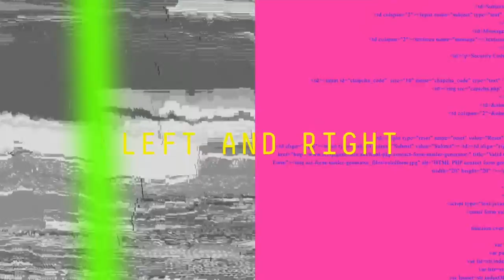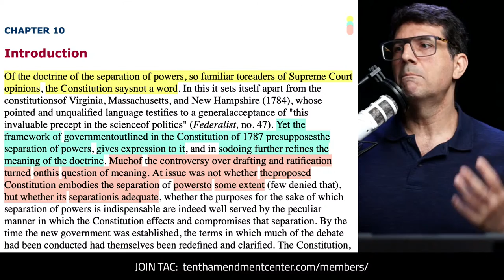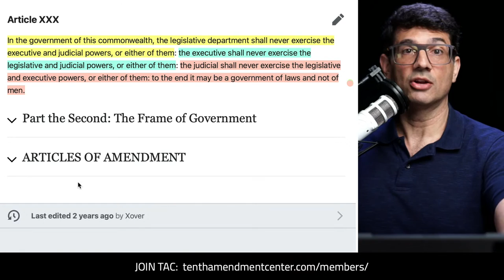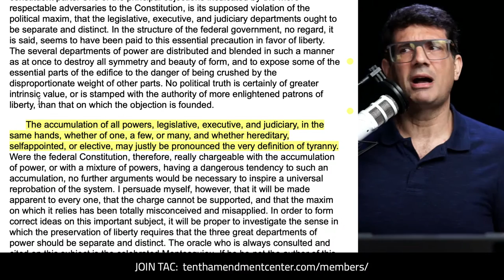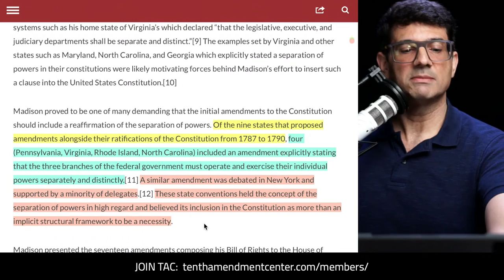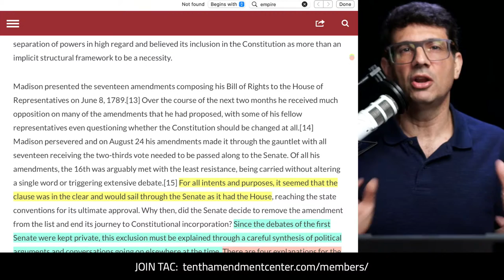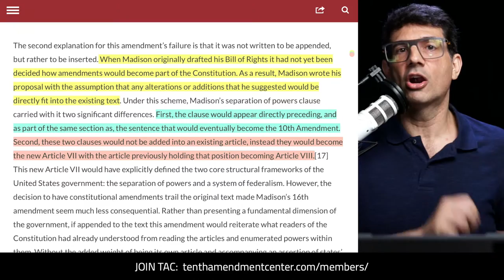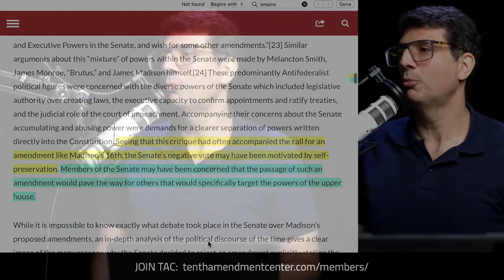The Other 16th Amendment: Separation of Powers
James Madison considered the separation of powers so important he not only called it a “dogmatic maxim,” he expressly included it as the 16th of his proposed Amendments to include a Bill of Rights.

Path to Liberty: May 2, 2022